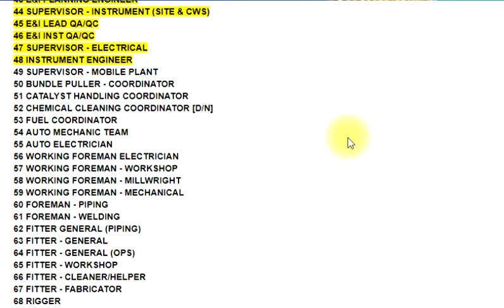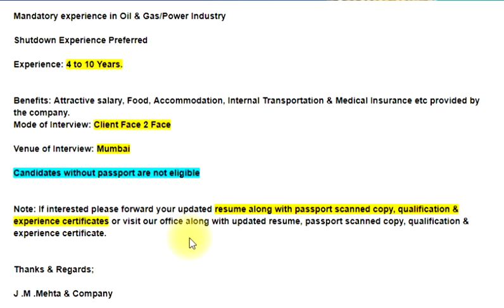ABUDHABI SHUTDOWN VACANCIES JULY 2017 INTERVIEW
Greetings from JM MEHTA COMPANY!!!

We have a mandate to recruit the following categories immediately from Abu Dhabi .

SL. NO. MANPOWER DESCRIPTION
1 DEPUTY TA EXECUTION MANAGER​​
2 SITE SUPERINTENDENT
3 DRAFTSMAN
4 SCHEDULING ENGINEER
5 MECHANICAL PLANNERS
6 PIPING PLANNERS
7 AREA ENGINEER MECHANICAL
8 WORKSHOP ENGINEER
9 AREA ENGINEER PIPING
10 SUPERVISOR - MECHANICAL
11 SUPERVISOR - PIPING
12 SUPERVISOR - WORKSHOP - MECH
13 WORKSHOP COORDINATOR
14 COST ENGINEER
15 MAN-HOUR COSTING
16 SCAFFOLDING SUPERVISOR
17 RIGGING SUPERINTENDENT
18 SUPERVISOR - RIGGING
19 CAMP HELPER (SUPPORT SERVICES)
20 MOB RADIO SET ATTENDANT
21 HOSPITAL & MEDICAL ARRANGEMENTS
22 SWEEPERS (SUPPORT SERVICES)
23 TEA BOYS / WATER FACILITATORS
24 JANITORS
25 TIME KEEPER (SUPPORT SERVICES)
26 LEAD MATERIAL CONTROLLER
27 MATERIAL COORDINATOR
28 STORE HELPER
29 STORE KEEPER
30 HSE TRAINER
31 SAFETY COORDINATOR
32 SAFETY OFFICER / SUPV
33 SAFETY COORDINATOR (DOCUMENTATION)
34 MALE NURSE
35 OFFICER - ENVIRONMENTAL
36 ENGINEER - ENVIRONMENTAL
37 QA/QC ENGINEER
38 QC INSPECTOR
39 NDT COORDINATOR
40 QA/QC ASSISTANT
41 SUPERVISOR - WELDING
42 E&I IN CHARGE & PLANNING
43 E&I PLANNING ENGINEER
44 SUPERVISOR - INSTRUMENT (SITE & CWS)
45 E&I LEAD QA/QC
46 E&I INST QA/QC
47 SUPERVISOR - ELECTRICAL
48 INSTRUMENT ENGINEER
49 SUPERVISOR - MOBILE PLANT
50 BUNDLE PULLER - COORDINATOR
51 CATALYST HANDLING COORDINATOR
52 CHEMICAL CLEANING COORDINATOR [D/N]
53 FUEL COORDINATOR
54 AUTO MECHANIC TEAM
55 AUTO ELECTRICIAN
56 WORKING FOREMAN ELECTRICIAN
57 WORKING FOREMAN - WORKSHOP
58 WORKING FOREMAN - MILLWRIGHT
59 WORKING FOREMAN - MECHANICAL
60 FOREMAN - PIPING
61 FOREMAN - WELDING
62 FITTER GENERAL (PIPING)
63 FITTER - GENERAL
64 FITTER - GENERAL (OPS)
65 FITTER - WORKSHOP
66 FITTER - CLEANER/HELPER
67 FITTER - FABRICATOR
68 RIGGER
69 RIGGER [B]
70 BUNDLE PULLING OPERATOR
71 CIVIL'S/WELDER'S MATE/CARPENTER
72 ELECTRICIAN
73 INST. CONTROL SPECIALIST - SITE
74 INST CONTROL SPECIALIST - CWS
75 INST PIPE FITTER
76 INST FITTER - SITE
77 INST FITTER - CWS
78 INST. TECHNICIAN SITE & GENERAL
79 INST. TECHNICIAN CWS
80 DRIVER - PICKUP/DOUBLE CAB
81 DRIVER - 09 SEATER BUS
82 DRIVER - 26 SEATER BUS
83 DRIVER - 54 SEATER BUS
84 FUEL BOWSER OPERATOR
85 OPERATOR - FORKLIFT
86 OPERATOR - FLAT BED
87 OPERATOR - HIAB TRUCK
88 DIESEL FILLING HELPER
89 SAFETY TECHNICIANS
90 CLEANER AT SITE

Candidates with 4 to 10 years experience in respective trades in Shutdown with Gulf experience are requested to visit our JM Mehta Office on following address